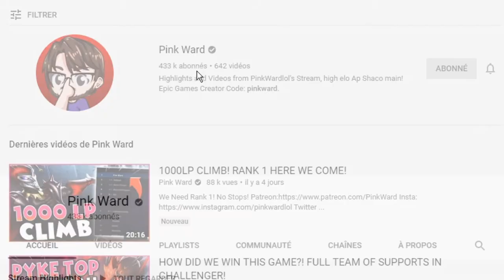Shaco, The Solo Q Tilter KEKW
Hey guys i am planning to make new and fun montage series of various league champions i hope you like the video :) so don't forget to give suggestions and feedback to improve and ideas for future videos!